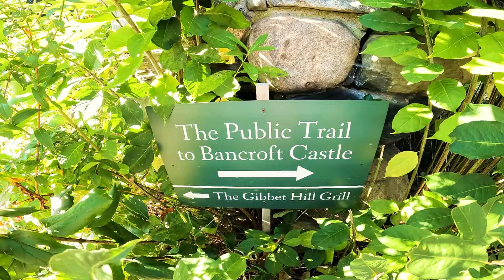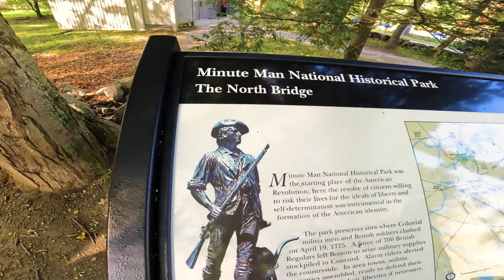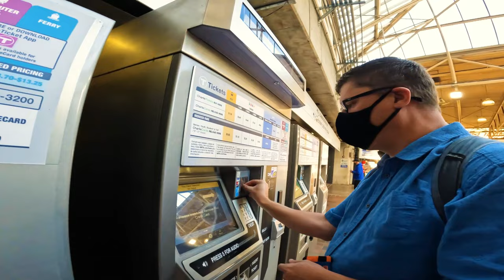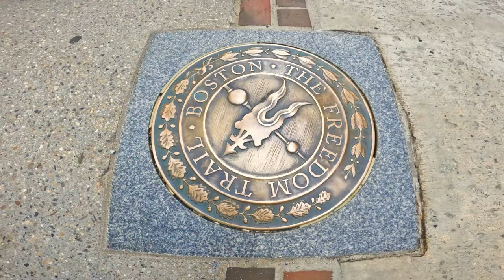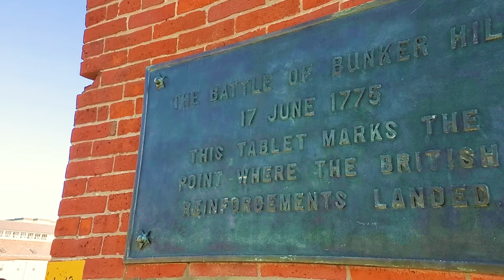24 Hours in Boston Learning the History of Food and Freedom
Boston Food Tour - What is the history behind Boston Food?
What is the USS Constitution?  I had no idea.
What is Old North Bridge?  I had no idea
However, after an awesome few days in Boston, all my questions were answered.  We missed living onboard Tangaroa though and were thankful to get home and away from people.

Robin Yong

00:00 Introduction
01:06 Kimball Farms
01:38 Bancroft Castle
05:47 North Bridge
09:10 Covid Test
11:28 Boston Food Tour
16:38 USS Constitution
21:08 Flying back to Tangaroa